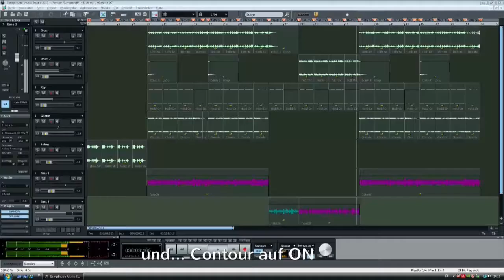Fender Rumble 100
Aufnahmetest mit meinem neuen Bass Combo Fender Rumble 100